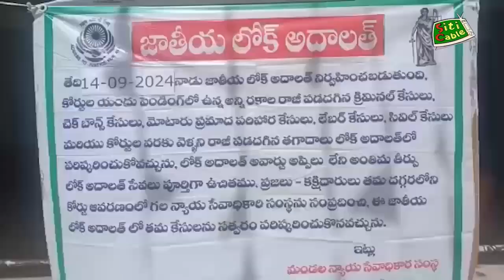జాతీయ లోక్ అదాలత్